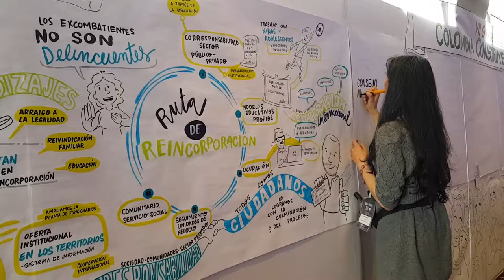En la Gira Sur Sur hablamos del rol de la mujer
Lars Bredal, jefe adjunto de la delegación de la
@UEenColombia nos habla de los avances del rol de la mujer en el proceso de reincorporación y su liderazgo en el desarrollo de proyectos productivos, en la VII